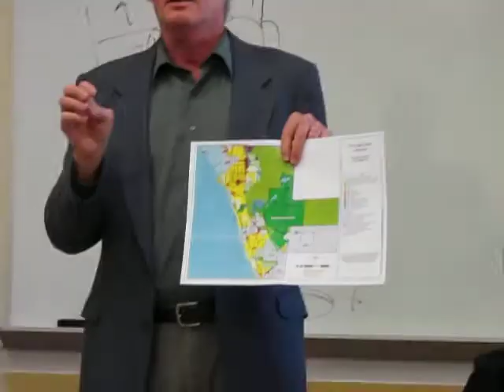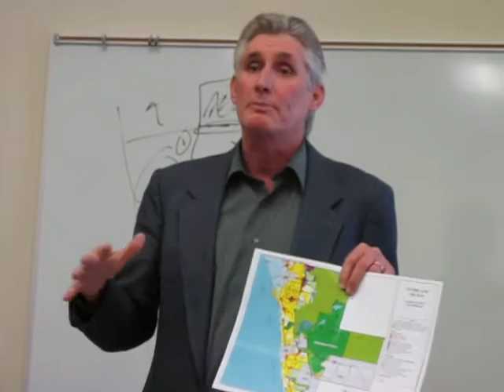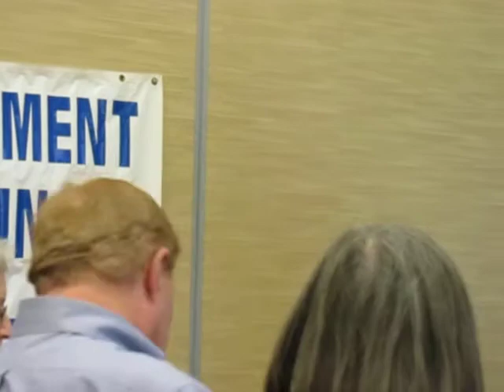Jon Thaxton talks about communities that limit growth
Q & A
Jon Thaxton
Alternative Visions of Sarasota County, A Better Government Association Forum, 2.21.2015